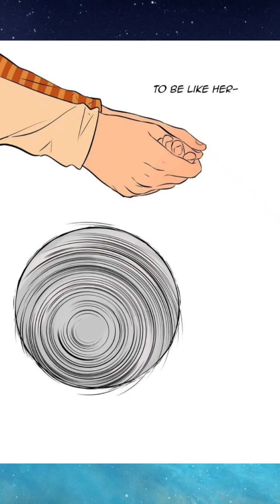Soulmate ( Chapter 14 ) Yuri Manhwa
Soulmate ( Chapter 14 )

Author(s)
 Ke Ran Bing (可燃冰),Wenzhi Lizi (文枝栗子

Artist(s)
 Ke Ran Bing (可燃冰)

Genre(s)
 Comedy, Drama, Romance, Shoujo ai, Slice of life, Yuri

Summary:⬇️💖
Two girls, who are friends, sisters, and soulmates. Yu Qi, a 17yo high school student wakes up to find that her soul has been switched with her 27yo self. One has to relive the experience of meeting her lover again. And the other, despite the unfamiliarity, bears the responsibility of being his girlfriend. The world is always changing, but the only one who doesn’t… is you who is always by my side.